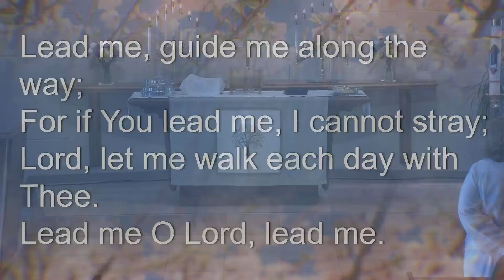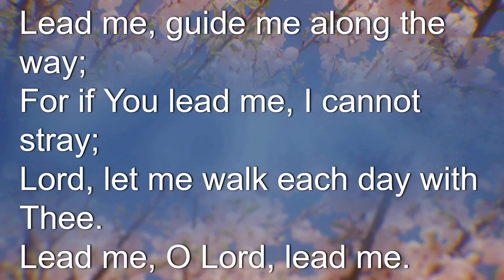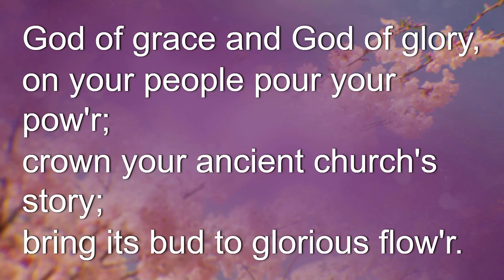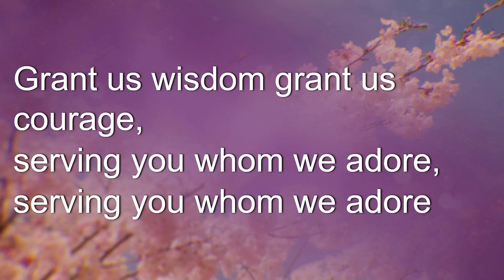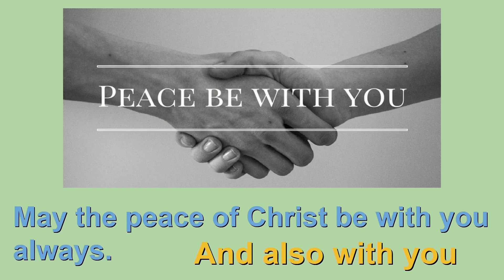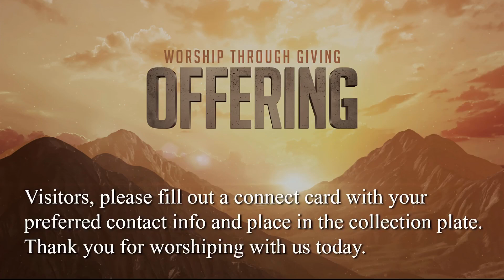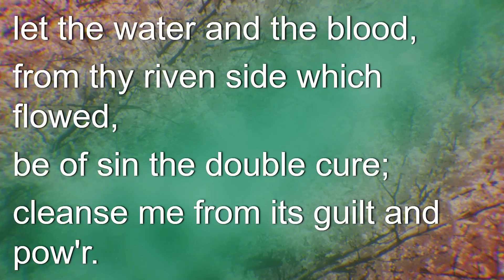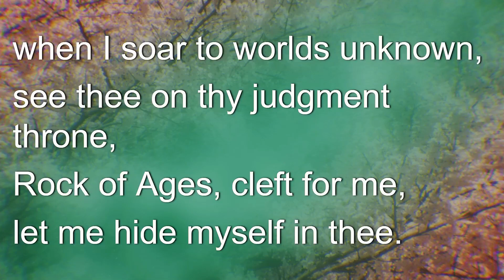Worship Service - June 9, 2024 - St. John's Lutheran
St. John's Lutheran Church of Morgan
Responsive Reading: Psalm 130
Second Reading: 2 Corinthians 4:13—5:1
Gospel Lesson: Mark 3:20-35